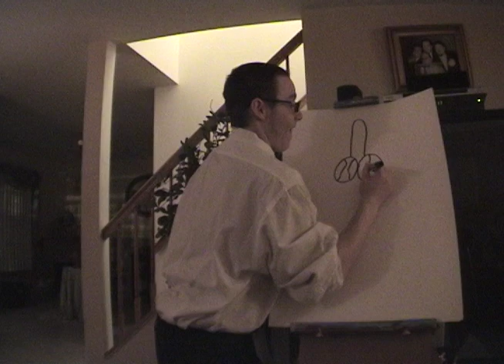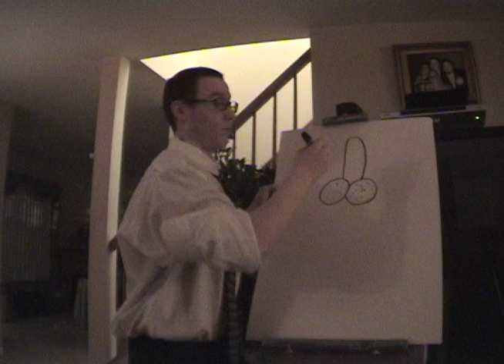Pictionary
taste like gold